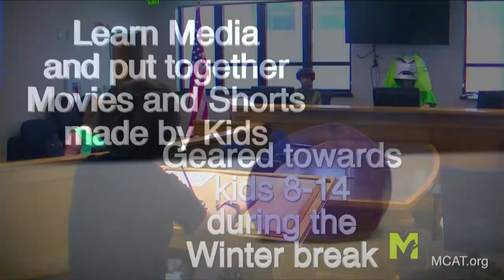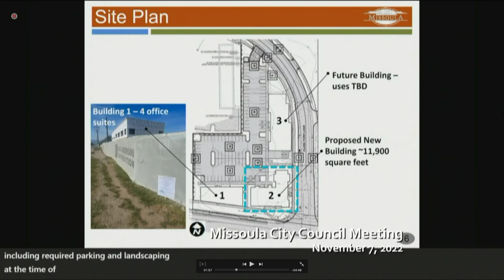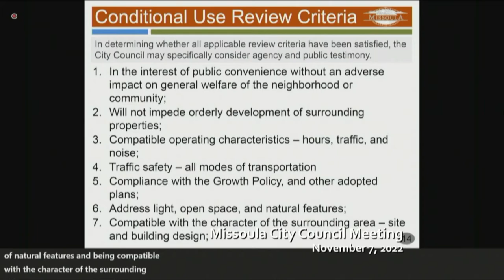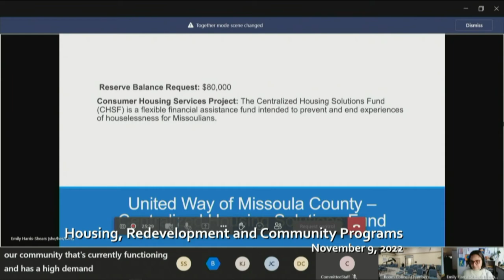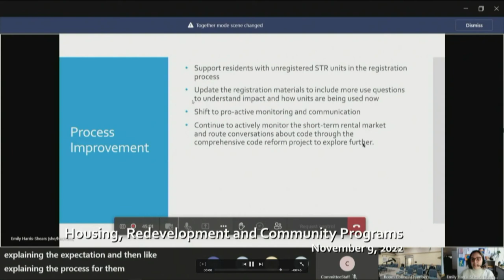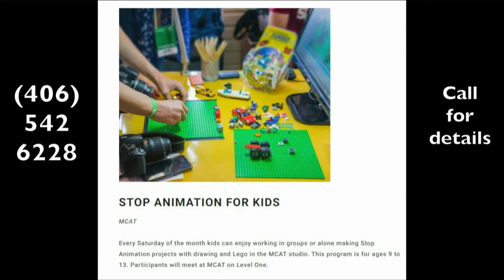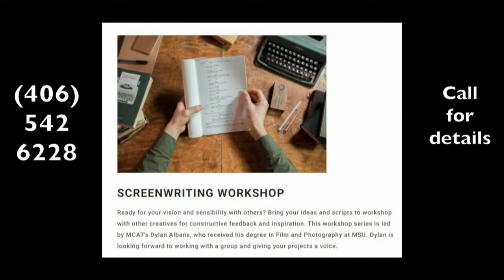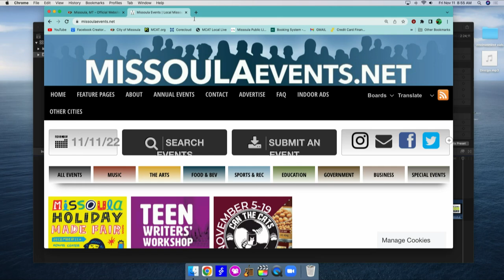Wake Up Missoula 11-11-2021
We have election results for Montana, but everywhere else seem to be dragging their feet. Enjoy a slice of Missoula life in this localized morning show where we dive into local government and events to keep you going through this freak snowfall. Enjoy some fun videos made by our Saturday kids and our on Staff Adult kids in this fun all in one morning show!